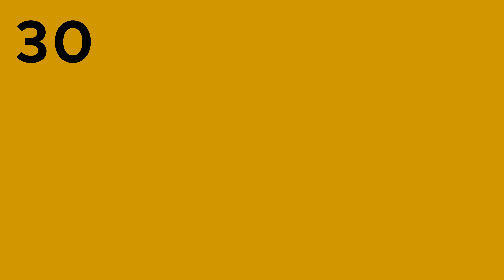Nederlandse Dansdagen 2021 GET YOUR TICKETS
De voorverkoop van de Nederlandse Dansdagen 2021 is gestart! Koop nu je tickets voor bijzondere dansvoorstellingen live in Maastricht.